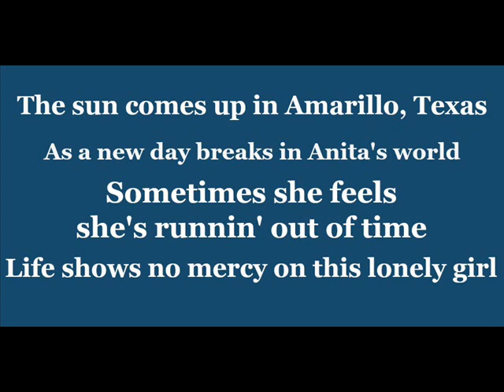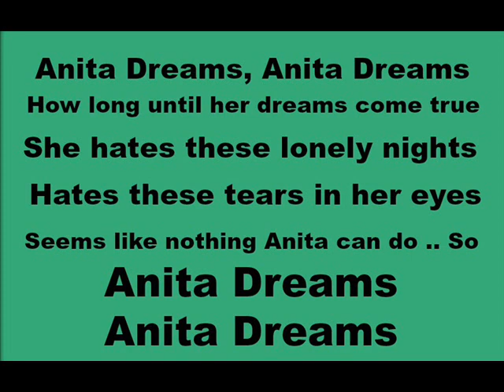Lonnie Ratliff demo Anita Dreams female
Lonnie Ratliff demo Rita Faye Tanner Eloise Da Costa   Terry White Band Henkjan van der Hoek Jamy Sheene  Claus Flindt Bjerg Daniëlle Bijland Deby Kelley Dee Desaire Desi Hickman   Glenn van Haasen van Haas Harco Vd Nieuwenhof Miki Peters Caz Hunter Jerry Hunter   Ed Bentley Elke Brooks Emilie Andersen Farnell Cole Gail Russell Gary Bradshaw Graeme Clarke John Cole   Sharon Brooks  Elke Brooks Ann Leisten   Vic Holdroyd Victoria Eman  Dolly Dunn James Lynas Diane Mccall   Cathy Whitten Lynn Chisholm Larry Clark Shirley Frederickson  Jannette Nijstad   Kirsten Daugaard Linda Dahl Eloise Da Costa Artist Lotta Källström Miriam Risan Rita & Ståle Dottie Jack Jade Stone Brooks  Clelia Adams Kel-Anne Brandt Resek Mary Shelley Buffitt Conny Lee Angela Lidin - Country Folk Anne Lise Lerberg Anni Filt Annelie Boshoff Bekker Barbara Fairchild Elize Van Niekerk Erika Tolmay Angela Breen